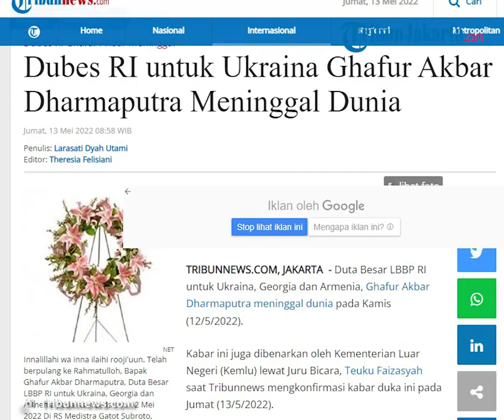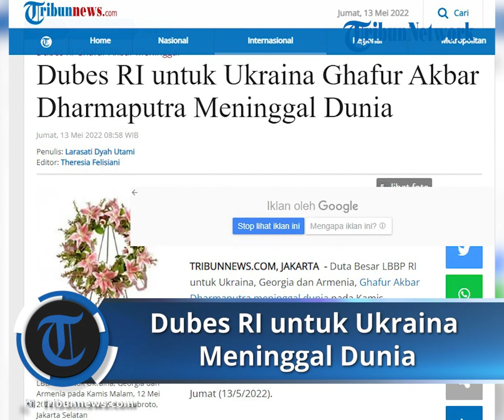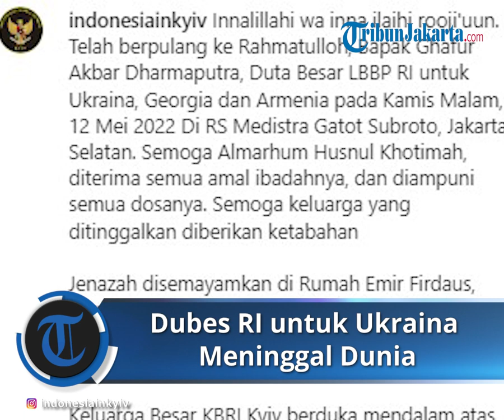Kabar Duka, Dubes RI untuk Ukraina Ghafur Akbar Dharmaputra Berpulang di RS Medistra Gatot Subroto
TRIBUN-VIDEO.COM - Duta Besar LBBP RI untuk Ukraina, Georgia dan Armenia, Ghafur Akbar Dharmaputra meninggal dunia pada Kamis (12/5/2022).

Kabar ini juga dibenarkan oleh Kementerian Luar Negeri (Kemlu) lewat Juru Bicara, Teuku Faizasyah saat Tribunnews mengkonfirmasi kabar duka ini pada Jumat (13/5/2022).

Mengutip akun KBRI Kyiv, disebutkan bahwa Dubes Ghofur meninggal dunia pada Kamis Malam, 12 Mei 2022 Di RS Medistra Gatot Subroto, Jakarta Selatan.

“Innalillahi wa inna ilaihi rooji'uun. Telah berpulang ke Rahmatulloh, Bapak Ghafur Akbar Dharmaputra, Duta Besar LBBP RI untuk Ukraina, Georgia dan Armenia pada Kamis Malam, 12 Mei 2022 Di RS Medistra Gatot Subroto, Jakarta Selatan. Semoga Almarhum Husnul Khotimah, diterima semua amal ibadahnya, dan diampuni semua dosanya. Semoga keluarga yang ditinggalkan diberikan ketabahan,” tulis pernyataan KBRI Kyiv.

KBRI Kyiv menginformasikan, bahwa jenazah Dubes Ghofur akan disemayamkan di Rumah Emir Firdaus, Perumahan Admiralty Kav. B16, Jl. Fatmawati Raya No. 1, Pondok Labu, Jakarta Selatan.

Rencananya, jenazah akan disholatkan setelah sholat Jum'at.

“Keluarga Besar KBRI Kyiv berduka mendalam atas kepergian beliau. Beliau adalah sosok pemimpin yang baik, amanah dan penuh tanggung jawab. Teladan dan kebaikan yg beliau tunjukkan akan senantiasa kami kenang. Allahummaghfirlahu Warhamu Wa'aafihi Wa'fu'anhu,” lanjut pernyataan tersebut.

Segenap keluarga Tribun Network mengucapkan turut berbela sungkawa atas meninggalnya Dubes RI untuk Ukraina, Georgia dan Armenia, Bapak Ghafur Akbar Dharmaputra. (*)

Artikel ini telah tayang di Tribunnews.com dengan judul Dubes RI untuk Ukraina Ghafur Akbar Dharmaputra Meninggal Dunia,